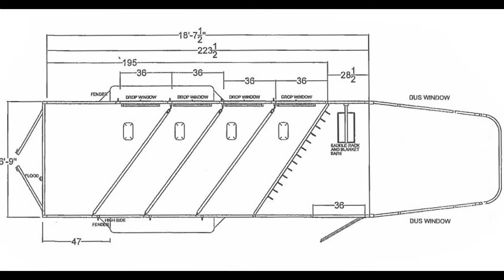2017 LOGAN COACH CROSSFIRE 4-HORSE GN TRAILER - Transwest Truck Trailer RV (Stock #: 5N160845)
FINANCING AVAILABLE!

LOCATION:
7550 E I-25 Frontage Road